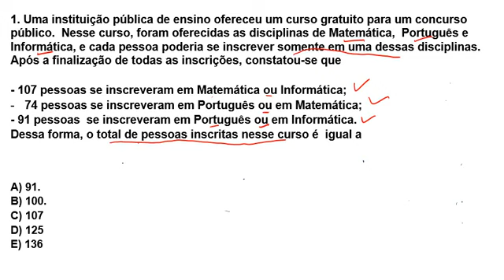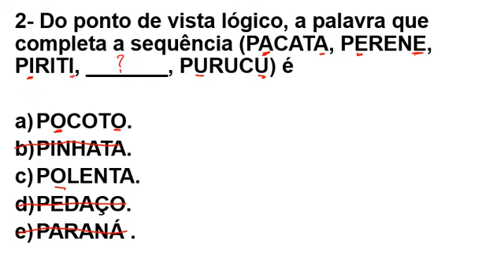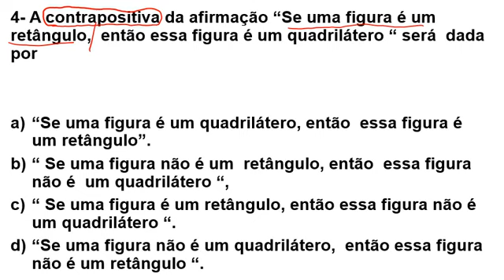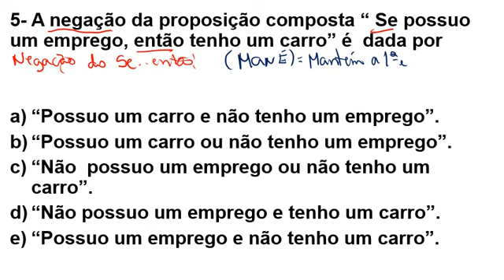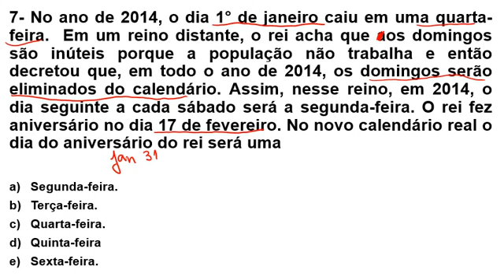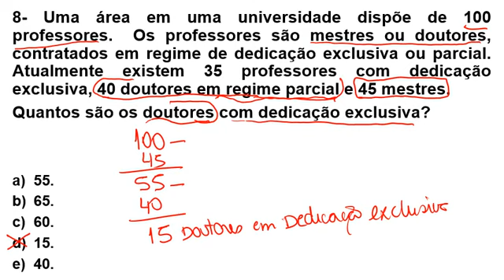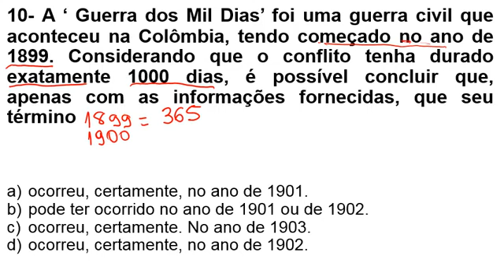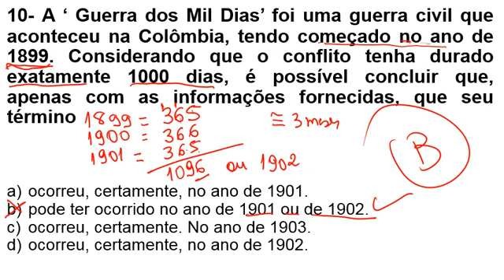10 QUESTÕES DE CONCURSOS- RACIOCÍNIO LÓGICO E MATEMÁTICA BÁSICA